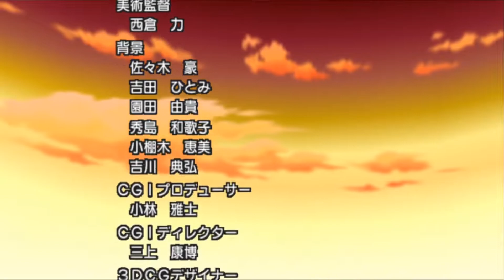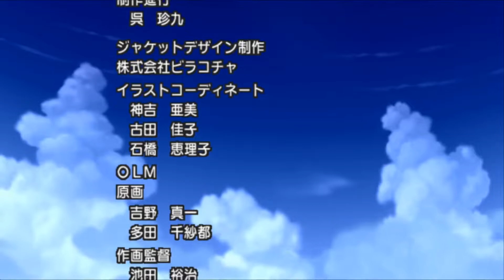Inazuma Eleven strikers 2013 (part 22)